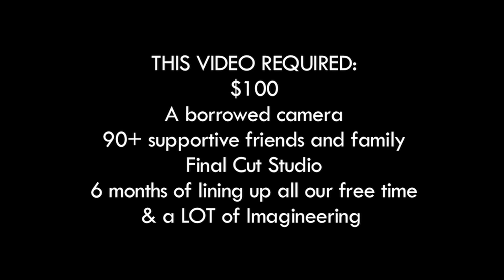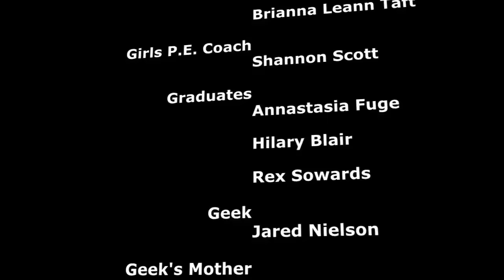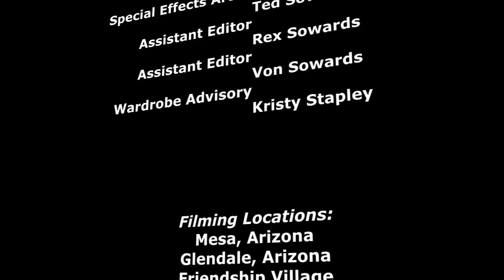A Goofy Movie Live-Action - After Today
Why does she not have a belly button? Please keep your comments family friendly.

Turning cartoon into real life.
Also available in French Spanish and Japanese.
Kellen Garner
Ted & Rex Sowards, Tim Schnepf
In order of appearance:
Max - Kellen Garner
Girl 1 - Amelia Alston
Marble Kid - Nathan Stainer
Marble boy - Jeremiah Stainer
Lanky Guy - Ted Sowards
Neighborhood Kids -Rex Sowards, Marshall Glass, Kirt Freestone McKay, Ryan Judd, David Little
Chad's Girlfriend - Savanna Stradling
Girl 2 - Holly Marcum
Chad - Tim Schnepf
Skaters - Thanner Darien, Matthew Richards, Kevin Stock
Bus Stop Ladies - Linda Stapley, Terry Schnepf
Stacey - Keirstin Paterson
Girls at Bus Stop - Meagan Cluff, Deborah Wadsworth
Female Twin - Kristy Stapley
Male Twin - Joshua Alston
Star Trek Nerds - Darrell Woolf, Rob Johnson
Roxanne - Penny Lindblom
BUS KIDS - Kirt McKay, Jayme Redford, Whitney Redford, Siara Parry, Samantha Parry, Tim Schnepf, Jennifer Shelley, Jakob Shill, Jeremy Smith, Rex Sowards, Von Sowards, Nora Stapley, Darrell Woolf
Bus Cheerleader - Taylor Crosby
Goth Girls - Lisa Solomon & Laura Ashton
Bus Driver - David "Doomsday Dave" Douthit
Cheerleaders - Celeste Ripley, Lauren Filichia
Basketball Player - Jakob Shill
Principal Mazur - Gary Helmbold
Track Runners - Heber Layton, Kevin Stock, Derek Funkhouser
Track Coach - Wade Furgeson
P.E. Girls - Marie Thorsen, Diana Thorsen, Heather Oliphant, Brianna Leann Taft
Girls P.E. Coach - Shannon Scott
Graduates - Annastasia Fuge, Hilary Blair, Rex Sowards
Geek - Jared Nielson
Geek's Mother - Becky Lisonbee
Cheerleaders on Field - Bethany Cluff, Kelsey Crandell, Taylor Crosby, Tori Esparza, Cailley Formichella, Taryn Papai, Iza Ramos, Ashley Raymer, Katie Root, Kaylee Samora, Samantha Smith, Brea Stapley, Haley Thomas, Krystal Wetzel, Zeke Ortiz, Eduardo Quiñonez
Baton Girl - Danielle Howard
Band Members - Jaime Landey, Alexander Himura, Berenise Sanchez, Jacob Peterson, Markie Johnson, Adrian Martinez, Ruth Stapley
Students on Field - Taylor Crosby, Marshall Gross, Kyle Hargrave, Jonna Jackson, A.J. Jackson, Jessica Johnson, Laura Krebs, James Manning, Julie Manning, David Martin, Kirt McKay, Jared Nielson, Alyssa Opie, Molly Opie, Rial Solomon, Kevin Stock
Ditchers Ted Sowards, Tim Schnepf, Rex Sowards
Chad 2 - Chris Stapley
Chad's Girlfriend 2 - Kristy Stapley

Goofy (voice) - Bill Farmer
Max (singing voice) - Aaron Lohr

Producer Ted Sowards
Camera Operator - Tim Schnepf
2nd Camera OperatorRex Sowards
Casting Director - Marshall Glass
Gaffer - Rex Sowards
Best Boy Electric - Ryan Judd
Prop Technician - David Little
Chief Editor & Special Effects Artist - Ted Sowards
Assistant Editor - Rex Sowards, Von Sowards
Wardrobe Advisory - Kristy Stapley

Filming Locations: Mesa, Arizona Glendale, Arizona Friendship Village Arcadia High School Westwood High School Mesa High School Stardust Dance Studio Elmer's Tacos
Special Thanks - Disney, Steve Cox, Dennis & Joan Sowards, Lauren & Larry Pew for the Fire Hydrant, Crissy Richardson, Kenneth Ashton, Debbie Whiting, Geelong Grammar School in Victoria Australia, Steve Brazier-Westwood Band Director, Kelly Levi, Rod Castillo, Mesa Public Schools Staci Richins